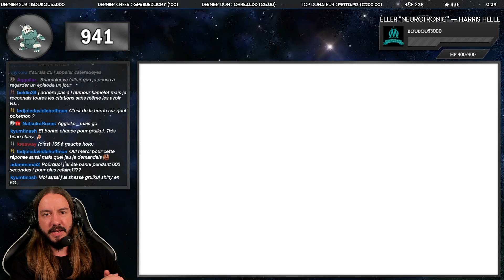NATIONAL DEX, POUR OU CONTRE ? - GALEKING SHINY (AGGRON) LIVE REACTION | Pokemon ROSA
Les hordes ont souvent été rapides pour moi. Cette fois, il me faudra être un peu plus patient pour dénicher un Galekid shiny. Je le ferai évoluer en Galeking, seul Pokémon de la famille qu'il me manquait encore et que j'ajouterai à mon Shiny Living Dex.

Vidéo enregistrée le 5 juillet 2021

🎶 Musiques :

Coopex & NEZZY - You And Me
Diamond Eyes - Stars
Ascence - Konnichiwa
🎵 Musique d'outro :

Wildfire - Jim Yosef & Sara Skinner
🔖 Chapitres de la vidéo :

00:00 Réaction de Galekid shiny
01:53 Capture de Galekid shiny
05:57 Evolution en Galeking shiny
06:26 Statistiques de Galeking shiny
07:21 Outro